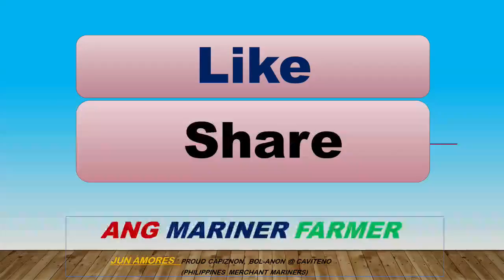Dahil Busy, Garden Home napabayaan na! Maintenance muna si Ang Mariner Farmer.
Seafarer's life, farmer's life during vacation, life at sea, travel, vacation daily routine at the farm and in the ship, family travel, farming, gardening, DIY, entertaining, advice, Video creators, Etc.